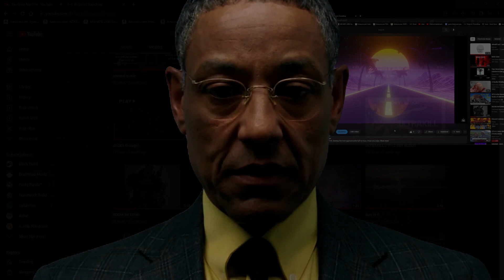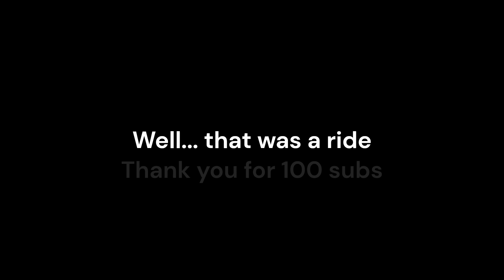Thank you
100 subs wow, I made this channel just for fun, I never thought it would blow up.

You thought I'd put a "DEEZ" here would you.